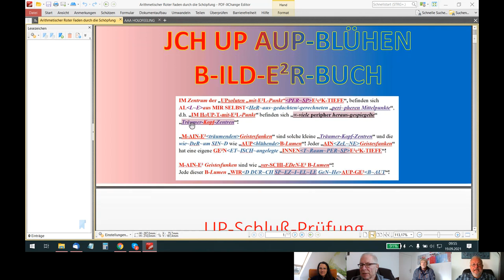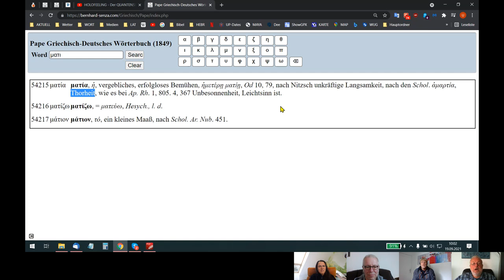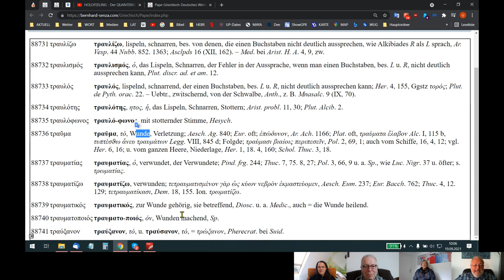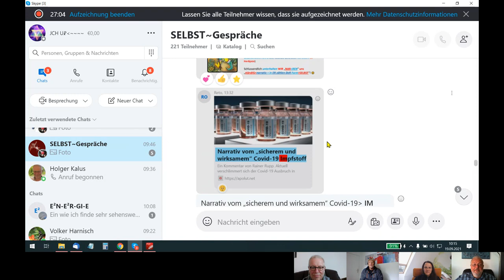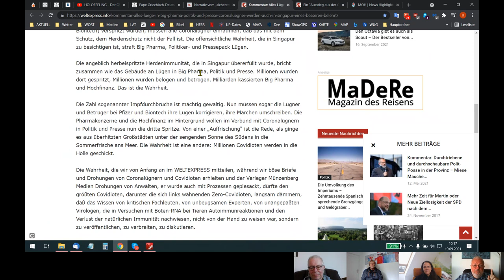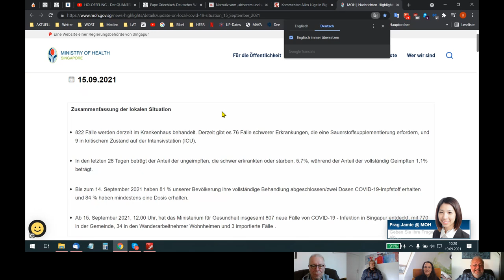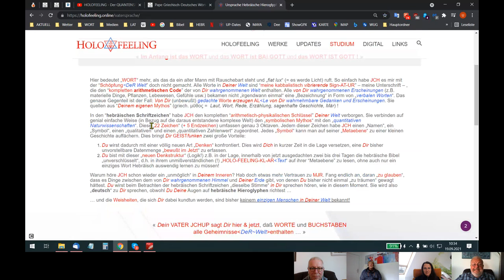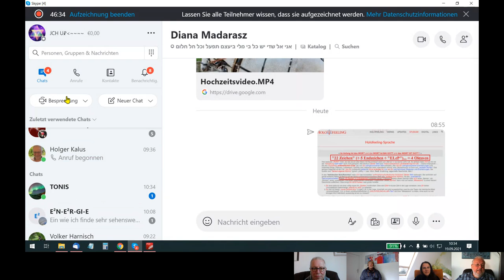🆙 HOLOFEELING - ...und JCH UP MACH "AL LE~S NEU"!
Skypegespräch Udo - Holger - Ariane - Volker vom 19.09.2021